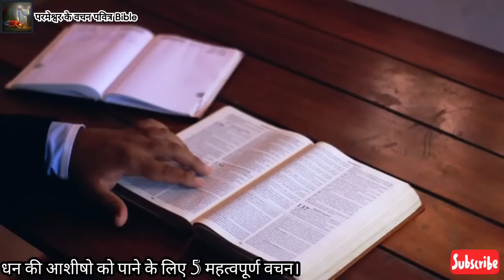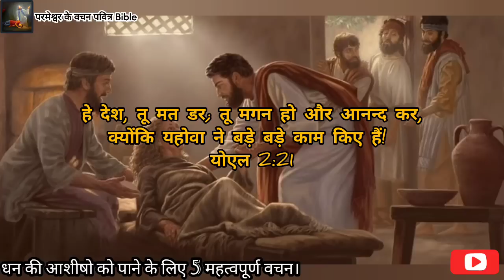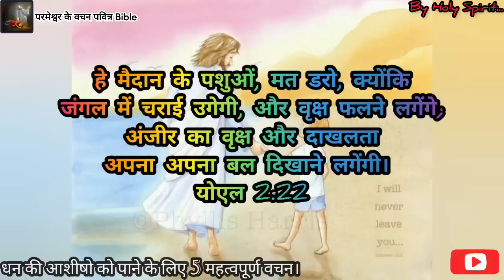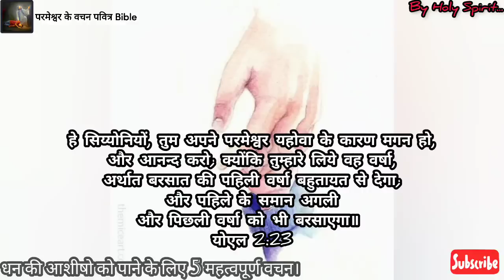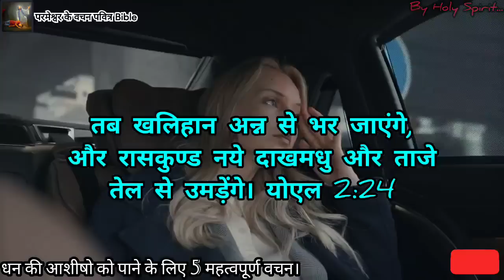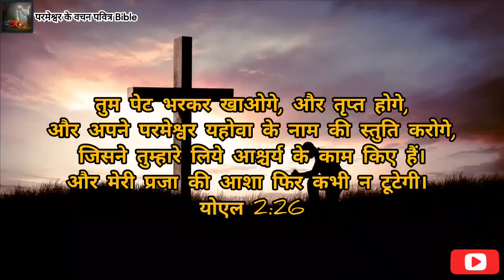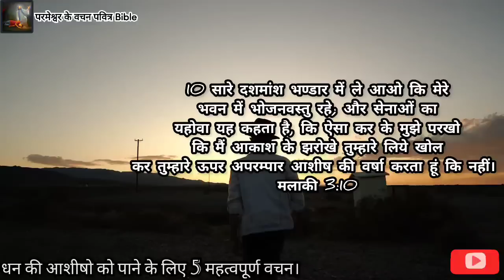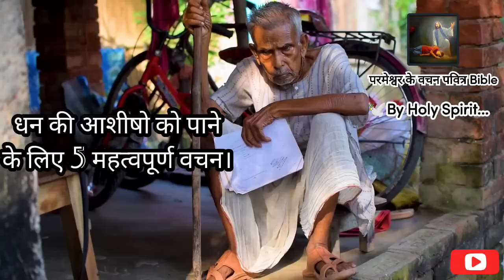धन की आशीषो को पाने के लिए 5 महत्वपूर्ण वचन अपनी प्रार्थना में जरूर बोलें। और बड़े छुटकारा को देखें।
21 हे देश, तू मत डर; तू मगन हो और आनन्द कर, क्योंकि यहोवा ने बड़े बड़े काम किए हैं!
योएल 2:21

22 हे मैदान के पशुओं, मत डरो, क्योंकि जंगल में चराई उगेगी, और वृक्ष फलने लगेंगे; अंजीर का वृक्ष और दाखलता अपना अपना बल दिखाने लगेंगी।
योएल 2:22

23 हे सिय्योनियों, तुम अपने परमेश्वर यहोवा के कारण मगन हो, और आनन्द करो; क्योंकि तुम्हारे लिये वह वर्षा, अर्थात बरसात की पहिली वर्षा बहुतायत से देगा; और पहिले के समान अगली और पिछली वर्षा को भी बरसाएगा॥
योएल 2:23

24 तब खलिहान अन्न से भर जाएंगे, और रासकुण्ड नये दाखमधु और ताजे तेल से उमड़ेंगे।
योएल 2:24

25 और जिन वर्षों की उपज अर्बे नाम टिड्डियों, और येलेक, और हासील ने, और गाजाम नाम टिड्डियों ने, अर्थात मेरे बड़े दल ने जिस को मैं ने तुम्हारे बीच भेजा, खा ली थी, मैं उसकी हानि तुम को भर दूंगा॥
योएल 2:25

26 तुम पेट भरकर खाओगे, और तृप्त होगे, और अपने परमेश्वर यहोवा के नाम की स्तुति करोगे, जिसने तुम्हारे लिये आश्चर्य के काम किए हैं। और मेरी प्रजा की आशा फिर कभी न टूटेगी।
योएल 2:26

27 तब तुम जानोगे कि मैं इस्राएल के बीच में हूं, और मैं, यहोवा, तुम्हारा परमेश्वर हूं और कोई दूसरा नहीं है। और मेरी प्रजा की आशा फिर कभी न टूटेगी॥
योएल 2:27

11 मैं तुम्हारे लिये नाश करने वाले को ऐसा घुड़कूंगा कि वह तुम्हारी भूमि की उपज नाश न करेगा, और तुम्हारी दाखलताओं के फल कच्चे न गिरेंगे, सेनाओं के यहोवा का यही वचन है॥
मलाकी 3:11

10 सारे दशमांश भण्डार में ले आओ कि मेरे भवन में भोजनवस्तु रहे; और सेनाओं का यहोवा यह कहता है, कि ऐसा कर के मुझे परखो कि मैं आकाश के झरोखे तुम्हारे लिये खोल कर तुम्हारे ऊपर अपरम्पार आशीष की वर्षा करता हूं कि नहीं।
मलाकी 3:10

Praise God